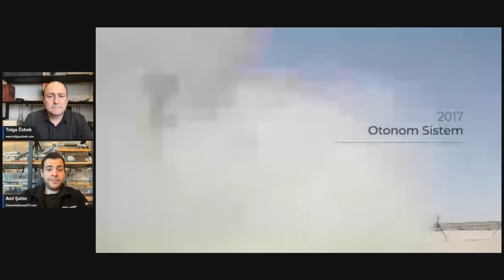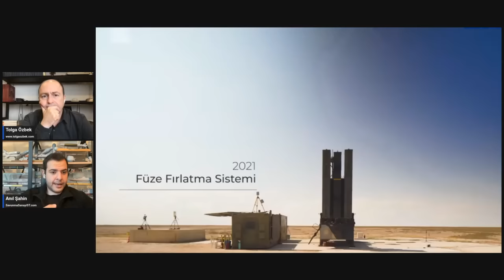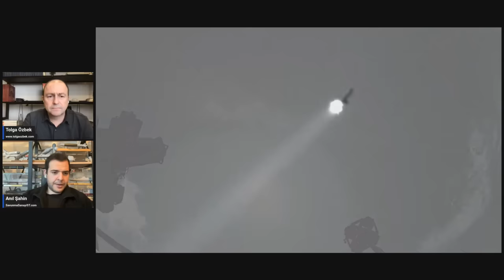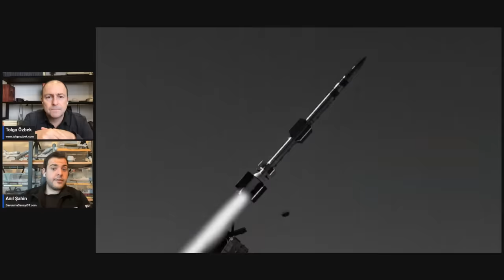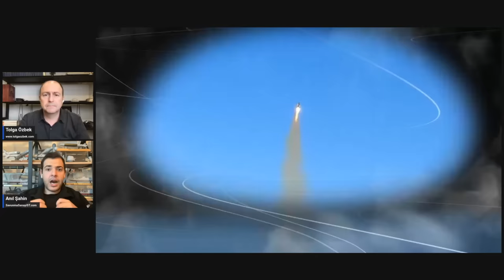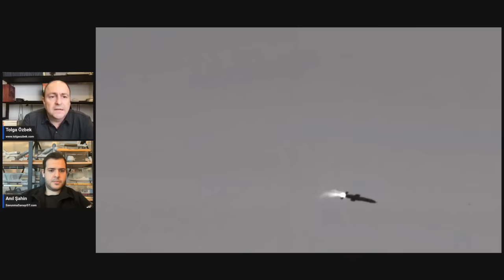Türkiye'nin yerli hava savunma füzelerinde önemli adım: HİSAR ve SİPER anlaşması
SavunmaSanayiST.com ile TolgaOzbek.com ortak yayınında bu haftaya masaya Savunma Sanayi Başkanlığı'nda yapılan önemli bir anlaşmayı yatırıyoruz: SİPER Uzun Menzilli Hava Savunma Sistemi’nin seri üretimi için sözleşme imzalandı. Alçak ve Orta İrtifa Hava Savunma Sistemi HİSAR’da ise siparişler arttırıldı. SİPER için hedef ne? HİSAR serisini niye Hava Kuvvetleri de envanterine alacak? Tolga Özbek, Anıl Şahin'in konuğu oluyor. İşte detaylar... Kanalımıza destek vermek için
Videomuzun müziği, değerli takipçimiz Selçuk Çelebi tarafından hazırlandı:
Kanalı  @Ambient Music Selcuk Celebi   Eserlerine ulaşmak için: